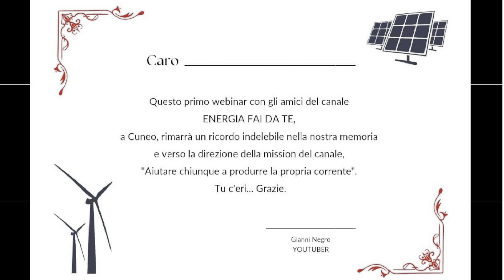FOTOVOLTAICO GRATUITO, COSA E' SUCCESSO ?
Questo video presenta il quarto corso webinar del canale ENERGIA FAI DA TE. Ci troviamo tutti al ristorante per parlare di fotovoltaico, eolico e altro. ECCO COSA E' SUCCESSO il 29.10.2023
15 ore di pura tecnologia in compagnia.

RISTORANTE SALOON
Via laghi di Avigliana, 38 Tarantasca (CU)